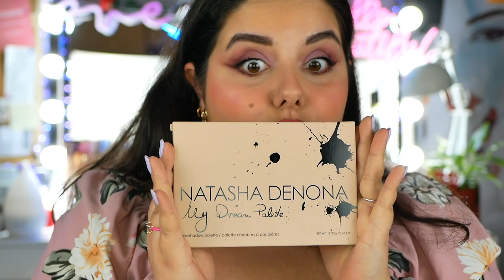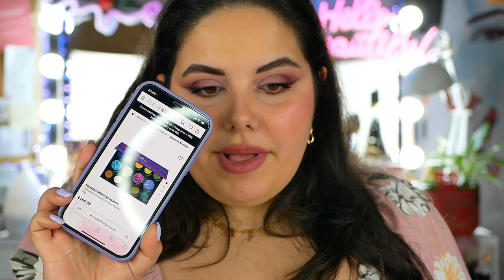😍 TAG PALETTOPAZZE 🤩 Q&A a tema palette! Ideato da @ScarletDivaMakeup 💕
Benvenuti o bentornati sul canale! Oggi nuovo video chiacchiericcio dove rispondo ad una decina di domande relative al tag ideato da @ScarletDivaMakeup 😍
Ringrazio moltissimo Mari del canale @onebqueen che mi ha a sua volta taggato, ed io sono sempre felice quando lo fa! 🤩

Ecco la lista delle domande alle quai risponderò:
1-  La palette che ami di più e perché
2-  Cosa ti da più fastidio/disagio in una palette?
3- Lo schema colori che ti fa correre al checkout
4- Brand che ami di più per come realizza le palette
5- Brand che odi e pensi debba darsi una regolata
6- Palette più vecchia che hai ma che continui ad usare nonostante possa farti cascare un occhio
7- Palette appena comprata e perché
8- Palette che hai nel carrello e sicuramente comprerai
9- Palette che hai in programma di comprare al Black Friday
10- Pensi di avere un problema? Se si, vuoi risolverlo?

A mia volta taggo @carolina_bonanni una dolcissima ragazza che sembra essere anche lei una buona palettopazza ♥️

Il tag è comunque aperto a tutti! Quindi se avete voglia anche voi di realizzarlo potete rispondere a queste domandine o con un video oppure anche qui sotto nei commenti! 😘